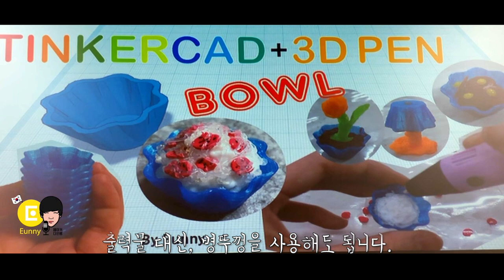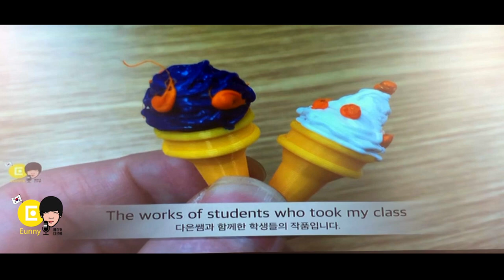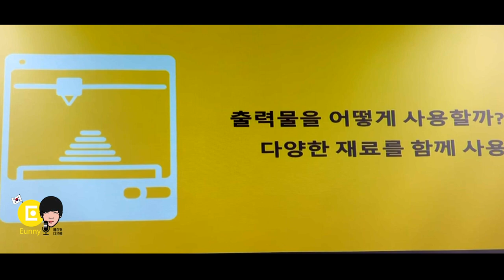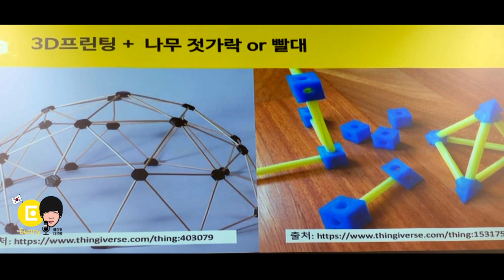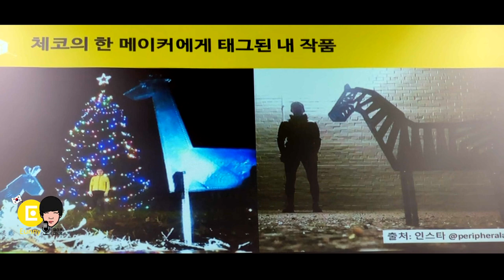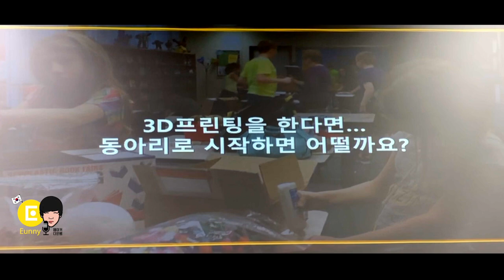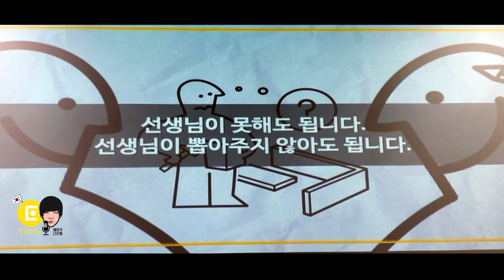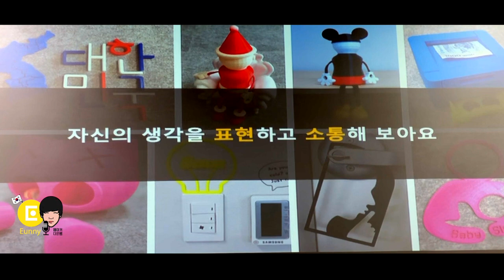다은쌤은 3D 펜, 3D 출력물로 어떻게 즐거운 3D 모델링 수업 하나요?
메이커 다은쌤이 3D 펜, 3D 출력물을 활용하는 즐거운 수업 예시입니다.
똑같이 따라 만드는 수업이 아니라, 즐기며 배울수 있는 재미난 수업 방법을 고민합니다.